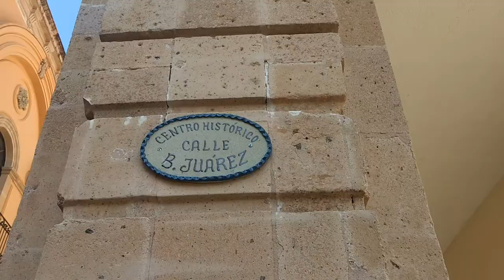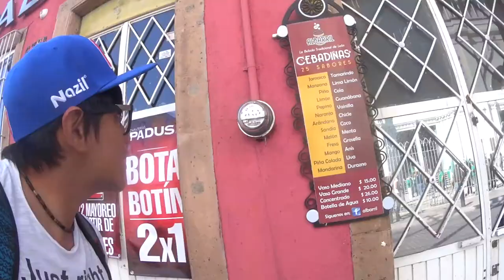Qué comer en Guanajuato, LEÓN? //Comí una guacamaya!!!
¿QUE COMER EN LEON GTO? y ¿Que hacer en León gto?

PONEMOS A PRUEBA EL PODER DE INTERNET PARA SABER SI PODEMOS CONFIAR AL 100% EN EL!!! UN DESAYUNO ÉPICO EN LEÓN GUANAJUATO
¿Qué hacer en León Guanajuato?
sin duda si vas en las fechas correctas, no te puedes perder del festival internacional del globo que se lleva a cabo en el bello estado de Guanajuato, en donde se reúnen cientos de globos aerostático con diferentes formas, pero, si no te es posible conocer este bello estado en esas fechas, sin duda tiene una amplia riqueza arquitectónica y gastronómica que ofrecerte, prueba de ello es el muy famoso templo que podemos ver en el vídeo, de estilo neogótico, realmente inigualable, además de que cerca de ahí podemos probar diferentes muestras gastronómicas, cómo son las guacamayas, los tacos de aire, la cebadina, el caldo de oso entre otros, pero son cosas que no se pueden perder!

¿Qué comer en LEÓN Guanajuato?

Sin duda si te encuentras en este estado y quieras saber que  comer en León Guanajuato debes probar TODO LO QUE TE OFRECE!!

Las Guacamayas de Leon Guanajuato

Las típicas Guacamayas son un platillo muy ya tradicional en El municipio de León en el estado de Guanajuato en México, que son un birote o bolillo con chicharrón placero  de puerco o como lo conocen  también es como duro que es básicamente la piel de cerdo dorada en manteca, y relleno con un poco de cuernitos  y  un poco de salsa, tienen un sabor único que no encuentras en ningún otro sitio.

TACOS DE AIRE EN LEON GUANAJUATO

Otra cosa que tambíen puedes comer en León Guanajuato son los tacos de aire, que si, efectivamente, son TACOS DE AIRE, solo una tortilla doblada y frita, pero encima con sus respectivos cuernitos y verdura, lo tacos de aire de León Guanajuato también son llamados tacos de carne de venada, porque tú los abres y ve... nada.

Caldo de Oso o Bomba de León Guanajuato
Otra cosa que puedes probar si te preguntas que comer en León Guanajuato  es el típico caldo de oso o bomba, que es una mezcla de frutas vinagre y chile, e incluso queso !sabe delicioso y es muy particular, me recuerda mucho a los esqutes de la ciudad de México solo que con fruta, el chile puede llegar a ser muy picante pero siempre quieres más.

ya sabes que comer en León Guanajuato ahora ¿Que tomar en León Guanajuato?

La cebadina de León Guanajuato
La cebadina es una bebida típica de León Guanajuato, así que si te preguntas que tomar en León Guanajuato esta es una buena opción, una bebida gasificada por medio de una cucharada de carbonato y muy rica.

Este vídeo te servirá muchísimo si te preguntas que comer y qué hacer en León Guanajuato? y para que ya no te vuelvas a preguntar ¿qué comer en LEON GTO?